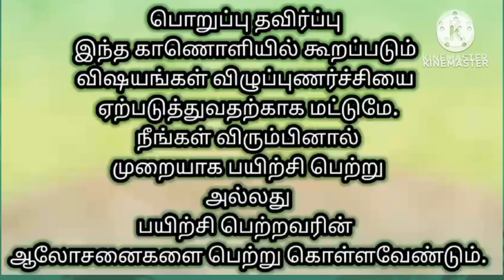ஜோதிடம்😍jothidam malar maruthuvam flower medicine மலர் மருத்துவம்😍flower remedies#malarmedicine